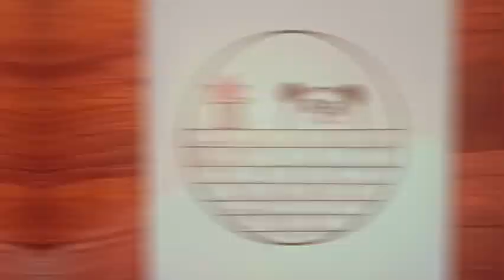Cute panda 🐼 drawing in circle/pandadrawing‎@mahimaartgallery233